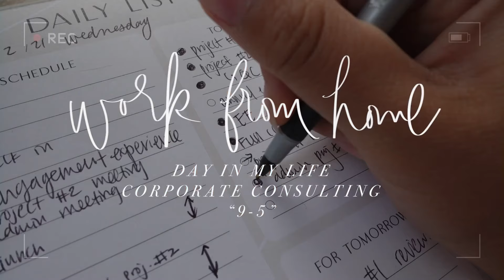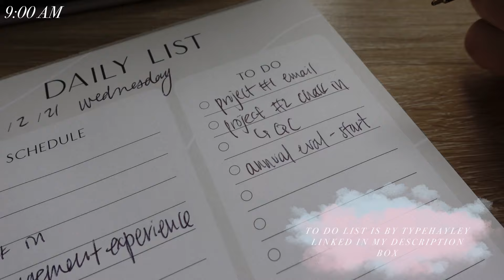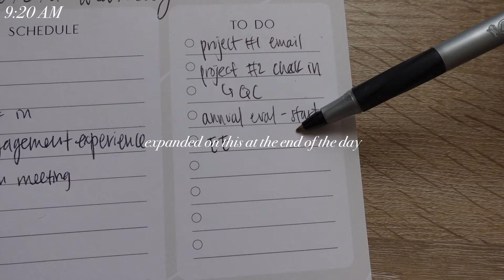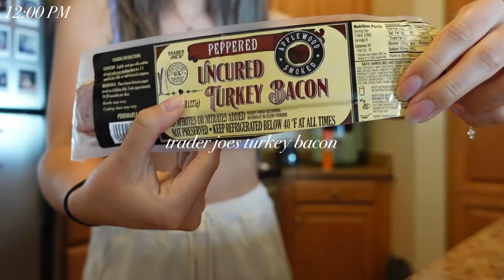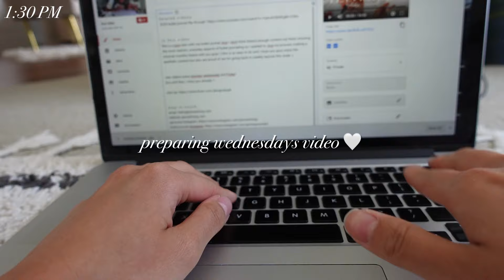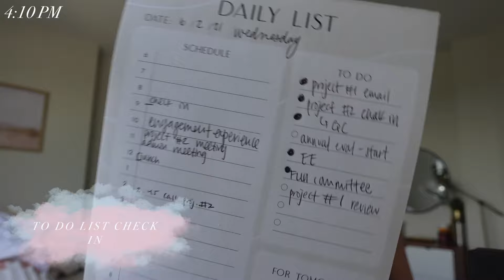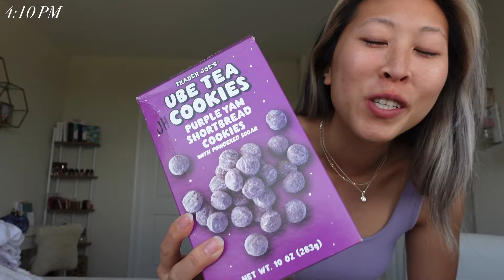WFH VLOG: what is admin work? 1st day after PTO, annual reviews, catching up & lots of virtual calls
welcome to a work from home day in my life ☁ my first day back from a long weekend, open the description box for more!

i n   t h i s   v i d e o :
i work full time from home in corporate consulting, a typical "9-5"! this day was my first day back from a long weekend of PTO, we catch up on our project work, go through what admin work is in consulting, talk about annual reviews, and just go through the whole day together working my corporate job:)

mouse pad with wrist support
wireless keyboard
lily's sweets